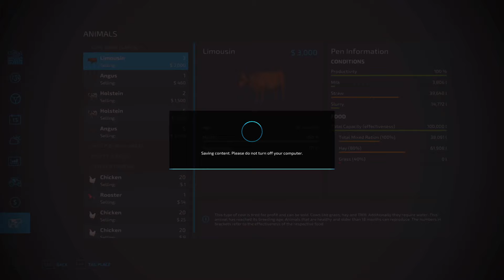Farming Simulator 22 Timelapse - Goldcrest Valley Multiplayer Ep8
Hello & welcome back to Goldcrest Valley!

Track: Heyder - Sun With Me

Track: Amindo - Haunt Me (feat. Ima Sobé)

Chapters:
intro: 0:00
Track: Jim Yosef & Alex Skrindo - Passion [NCS Release] 0:15
Track: Heyder - Sun With Me 4:09
Track: Julius Dreisig & Zeus X Crona - Invisible [NCS Release] 7:28
Track: Amindo - Haunt Me (feat. Ima Sobé) 10:48
Track: Debris & RudeLies - Animal (feat. Jex) [NCS Release] 12:58
Outro: 15:57